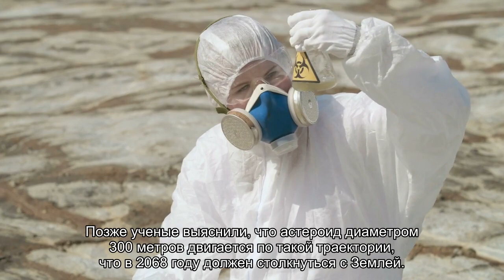На угрожающем Земле астероиде Апофис заметили опасное явление. Что происходит?